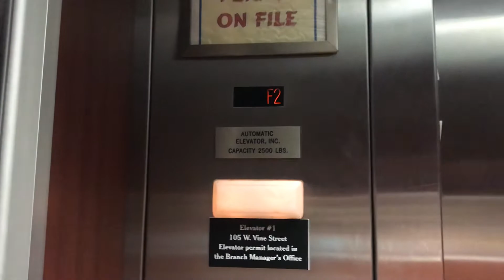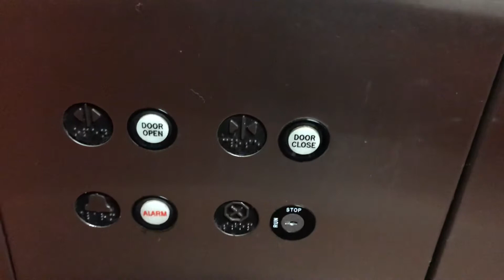Murfreesboro public library U.S. elevator